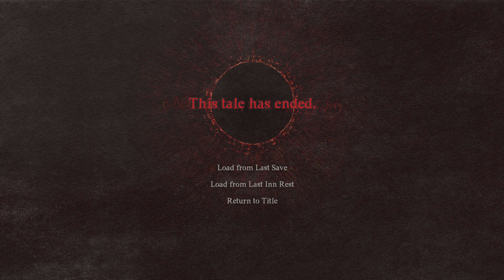Dragon's Dogma 2 | Part 24